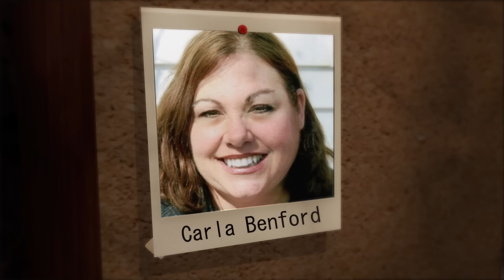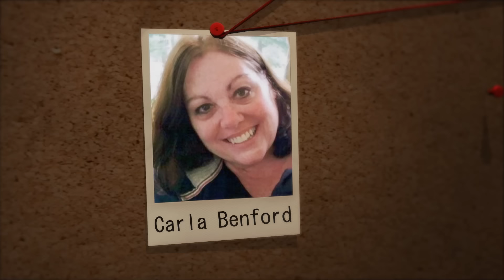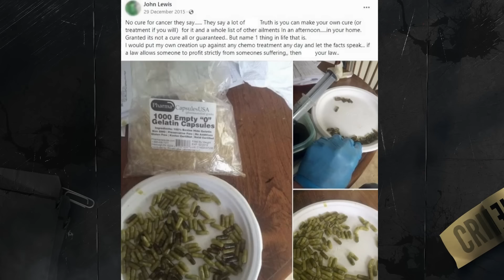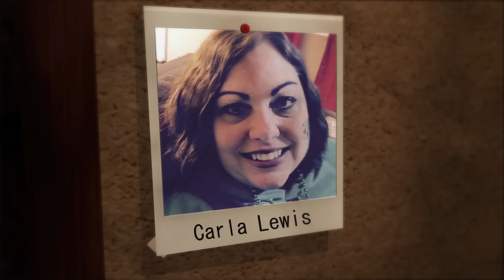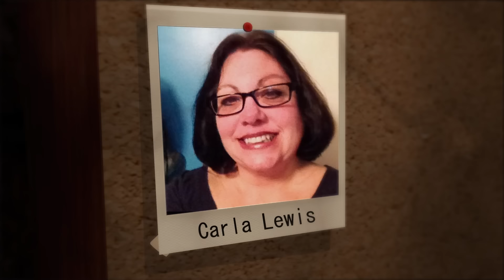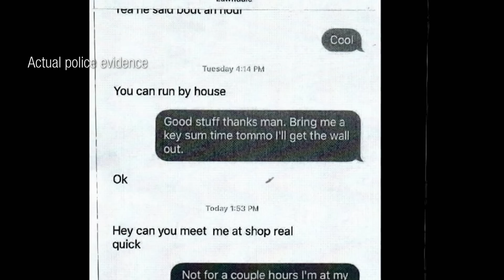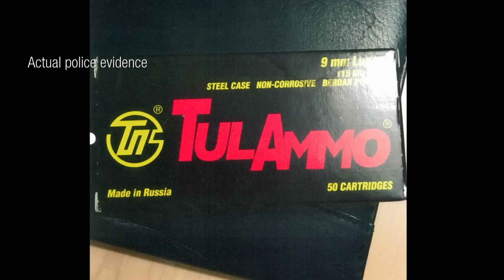O Casamento dos SONHOS (ou carência) virou FUMAÇA - (Carla Lewis)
»Equipe
Direção e apresentação: Marcos P. Campos
Pesquisa e roteiro: Ana Moreira
Edição de vídeo: Helena Espirito Santo